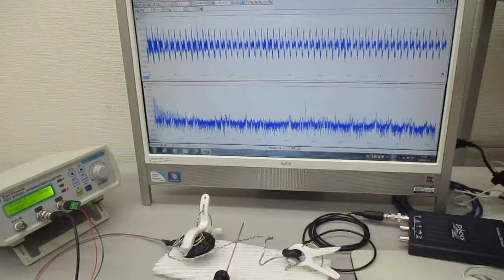新しい超音波伝搬用具の開発・製造技術（超音波システム研究所） ultrasonic-labo